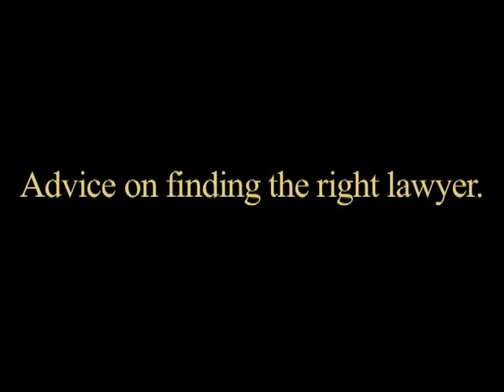Roger Oatley - Advice on Finding the Right Lawyer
Advice on Finding the Right Lawyer

Roger Oatley gives advice and provides questions you should ask any potential lawyer.

When you or someone you care about has been injured, life can instantly flip upside down. Amid all the distress and confusion, you will need to find an expert that can help you move forward and navigate the future for you with expertise and compassion.

Finding the right lawyer for your personal injury is one of the most important decisions you can make as it affects the rest of your life.

When choosing a law firm, you will want to meet with the lawyer that would be representing you to gauge your level of trust and communication.

Ask the lawyer questions such as;
-Do you have experience with injuries such as mine?
-Do you understand the medicine or the psychology aspect behind injuries like mine?
-Do you understand the way in which I was injured?
-Can you relate to the complexity that my family and I are experiencing?
-Can you give details about experiences you've had in the past that relate to my case?
-Has this law firm or lawyer taken cases like mine that have resulted in success?
-Have cases similar to mine been taken to trial and concluded successfully?

Some lawyers may tell you they have been successful in handling cases like yours, but few can say that they have taken cases like yours to trial.

You will also want to know if the lawyer works with a team of professionals in the firm.
If so, do any of these professionals specialize in various aspects that relate to your case?

Find out from the lawyer and others the extent to which the lawyer and the firm is respected; by judges, other lawyers, and by insurance companies.